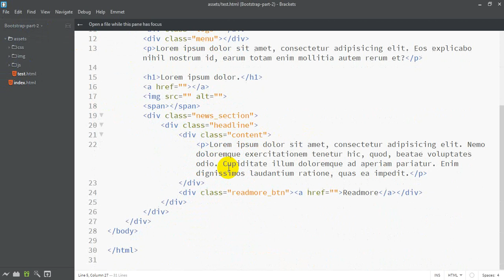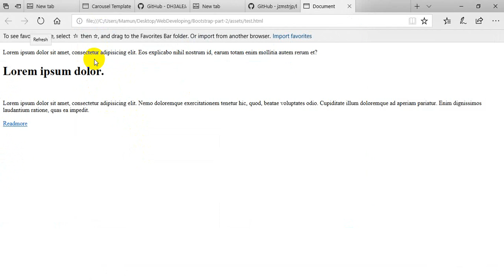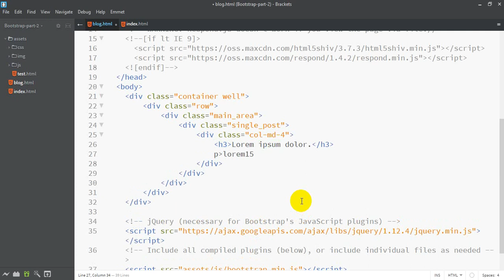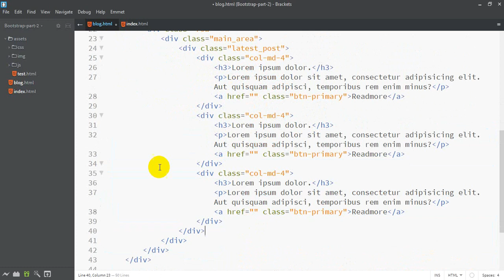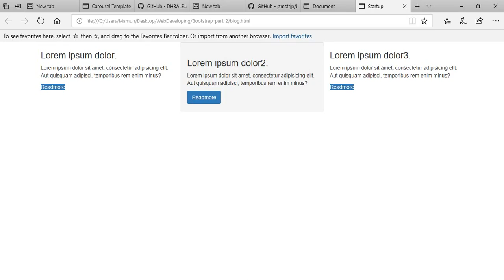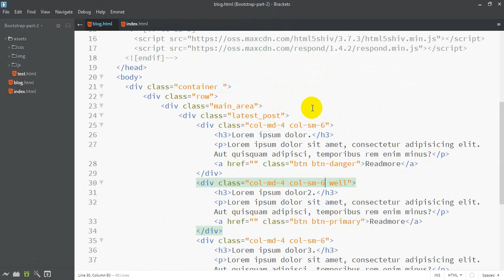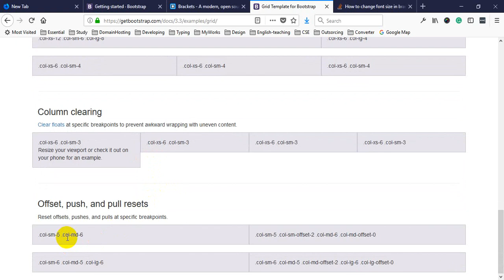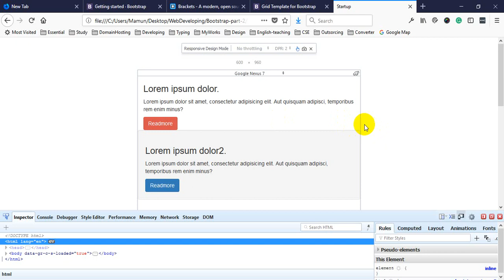Bootstrap step by step in bangla | Class 2 (Part 2) Div & Basic Classes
Bootstrap is a highly responsive framework for web design & developing. Alhamdulillah, we started it for our trainees. We believe this will help anybody who is eager to learn responsive web designing in one of the easiest ways.